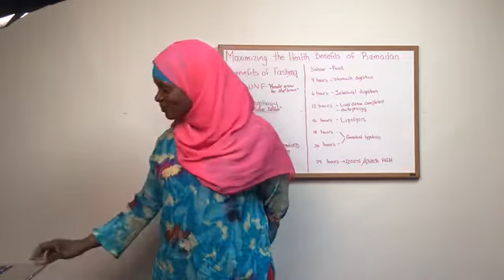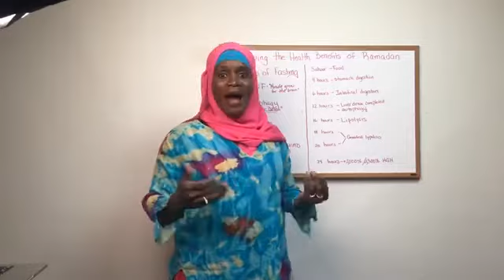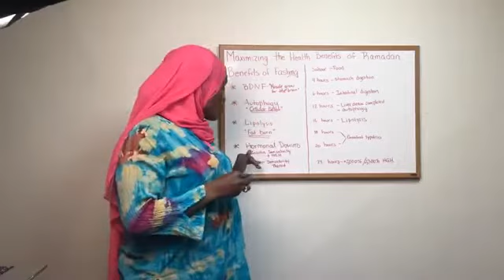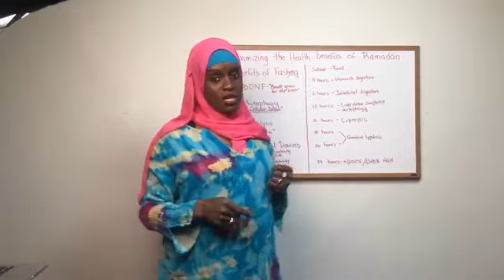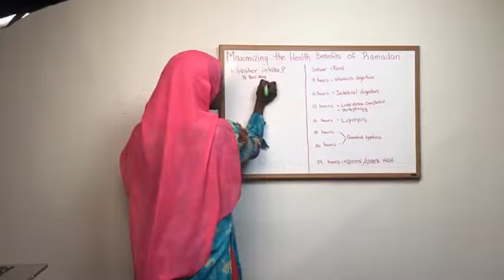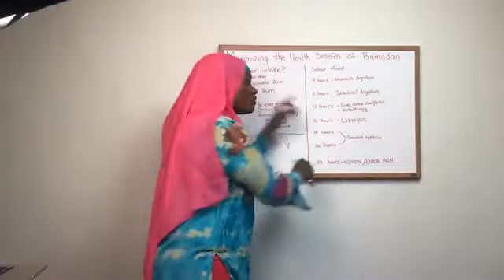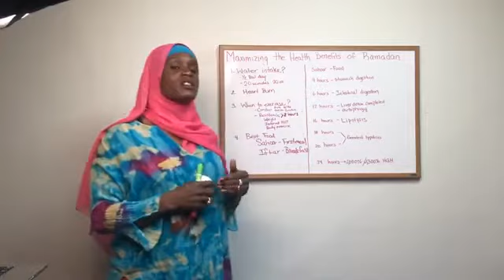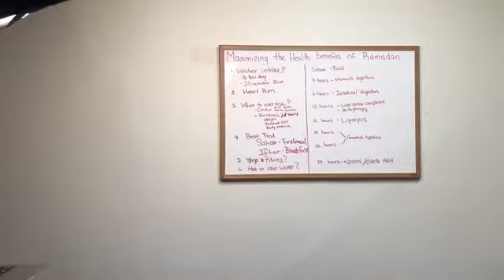Maximizing the Benefits of Fasting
This is what's happening in your body hour by hour while fasting.
Learn more mR40method.com